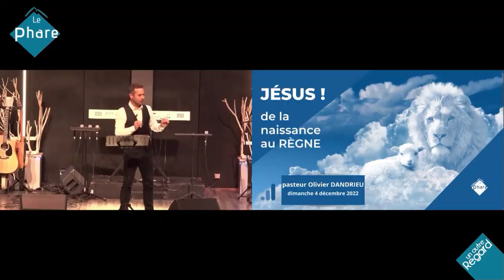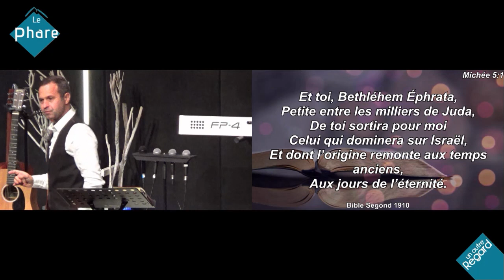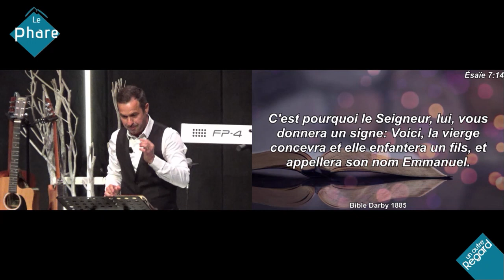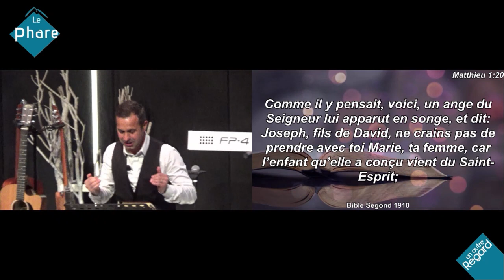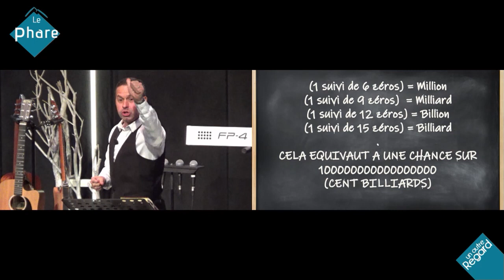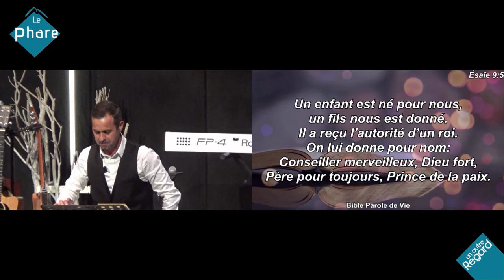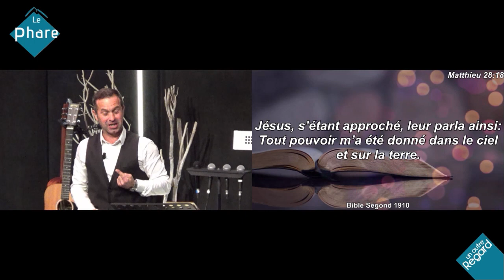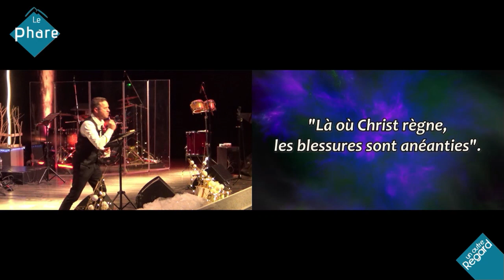Jésus, de la naissance au règne !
Pasteur Olivier DANDRIEU (dimanche 4 décembre 2022)